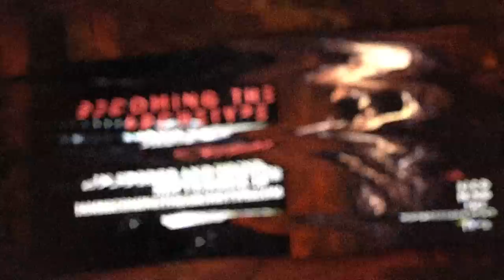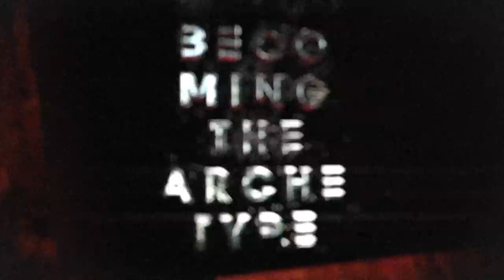Becoming The Archetype - "The Time Bender"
Preview of Becoming The Archetype's new song "The Time Bender" from their upcoming album "I Am" available in stores and online September 18th on Solid State Records.

Video by Online Revolution Design